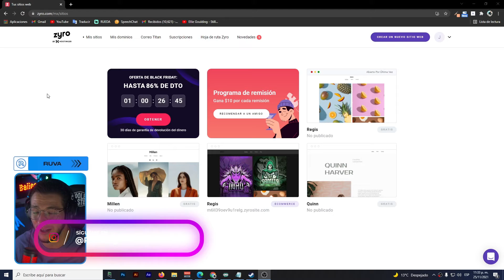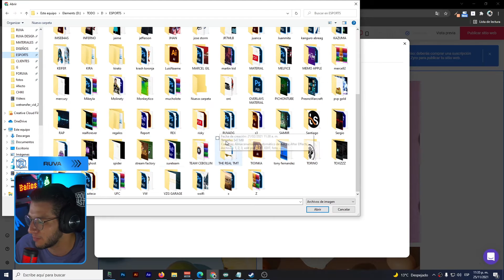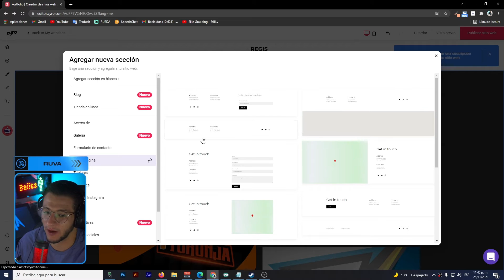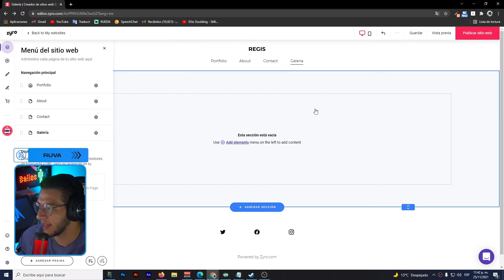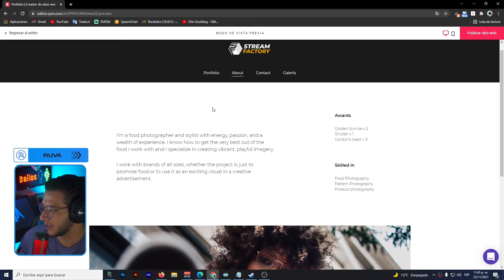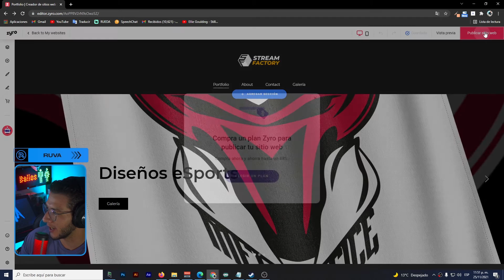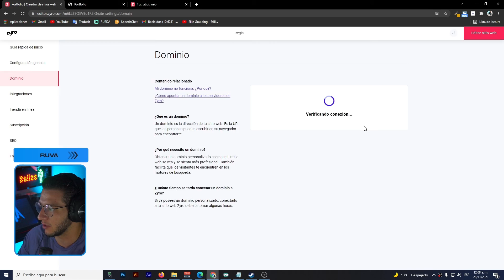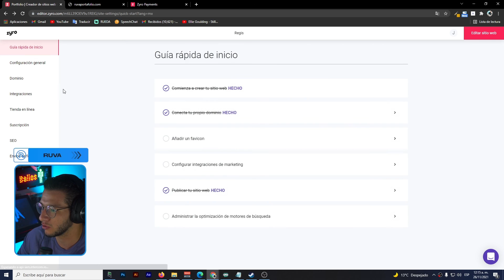APRENDE como crear un PORTAFOLIO WEB facil y rapido con Zyro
❤ ¿Quieres ganarte un diseño?